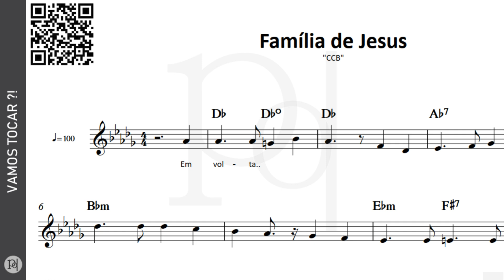Família de Jesus ♪ CCB | Partitura